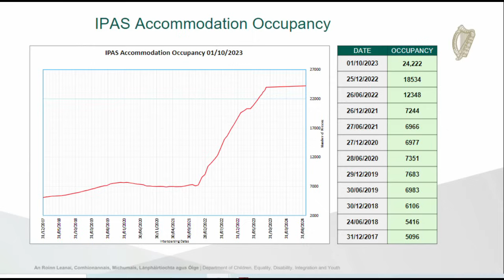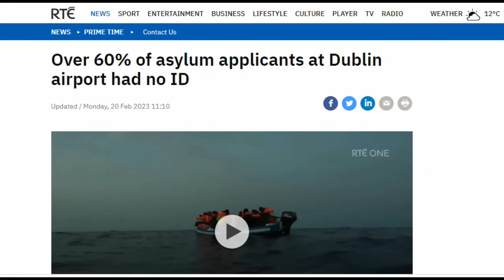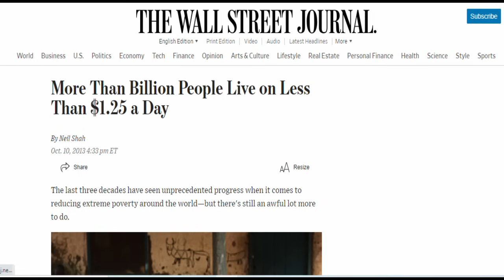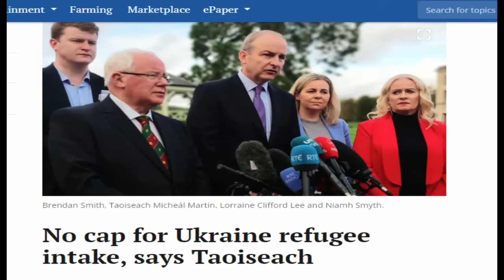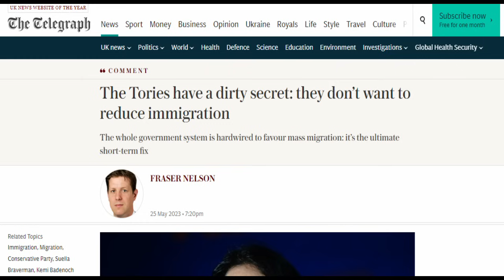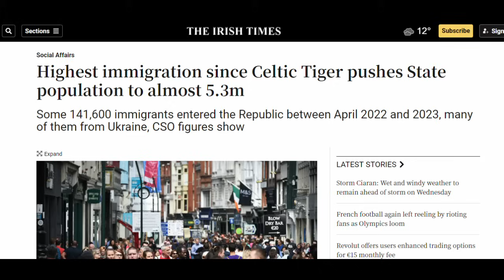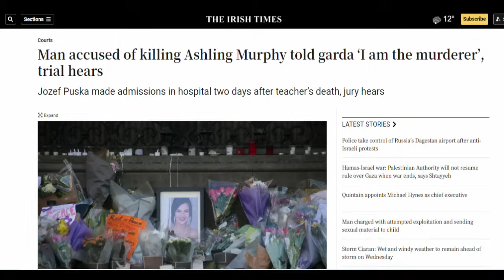Micheál Martins Disastrous Immigration Interview.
My take on Micheál Martins recent interview on Red FM.

Chapters
0:00 - Intro
0:55 - Martins Disastrous Interview
7:00 - International Obligations
9:03: Conclusions